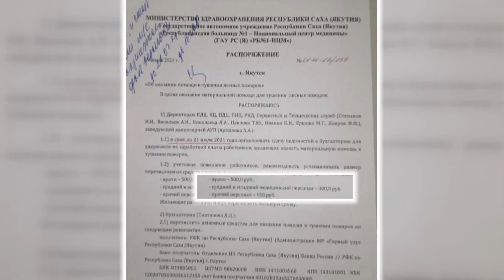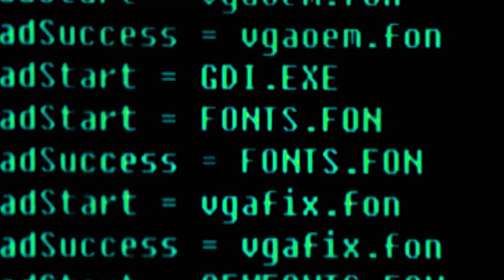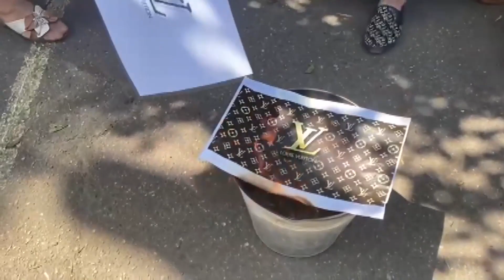Россия таки введет свои войска в Беларусь - РЕАЛЬНАЯ УГРОЗА или как? — Гражданская оборона на ICTV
Смотрите онлайн в новом выпуске программы Гражданская оборона от 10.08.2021:

Новый повод побряцать оружием!

Учения России и Беларуси "Запад 2021", что это простое запугивание мира или реальная угроза?!

Российско-белорусские учения это такая себе месть за учения Сибриз 2021

Собственно говоря, эта активность очень беспокоит, входящих в состав НАТО Литву и Польшу, и Украину, которая пока в этот альянс не входит.

А если российские войска войдут в Беларусь, они уже там и останутся, так происходило всегда, только не афишировалось.

Расширение своих плацдармов для Кремля – это цель номер один, для неё все средства хороши. Естественно, ни о каких военных действиях сейчас и речи быть не может, у Кремля Северный поток-2, который и так на грани. Но в будущем, кто знает, единственное, что может гарантировать ненападение со стороны агрессора – это укрепление собственных рубежей и боеготовность  наших войск.